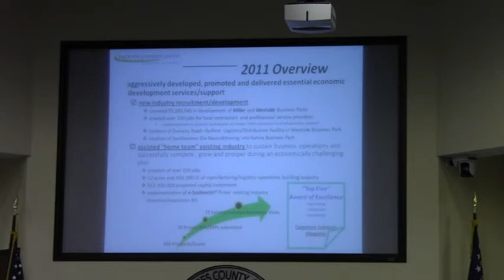Over 120 jobs VLCIA @ LCC 2012-03-26